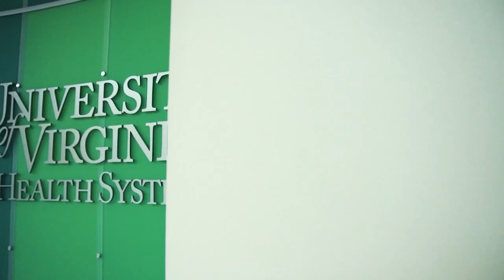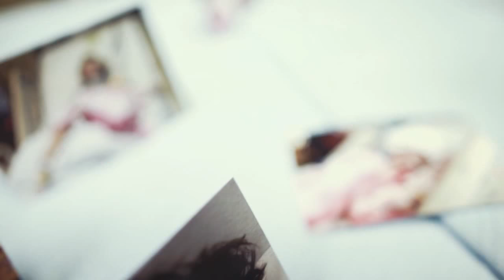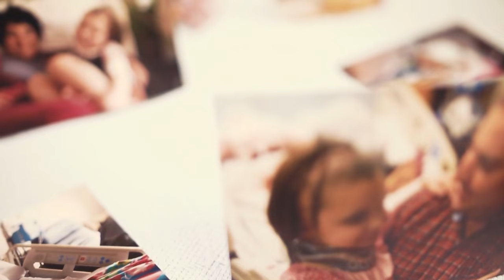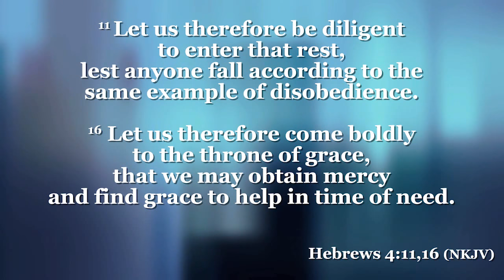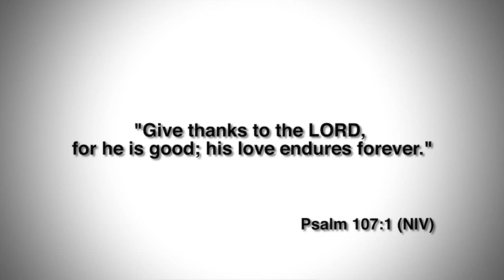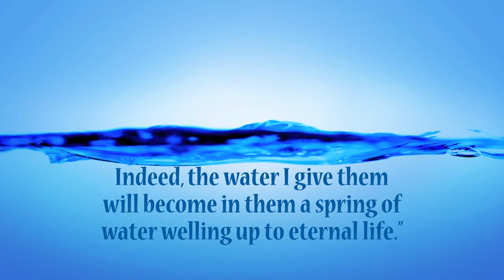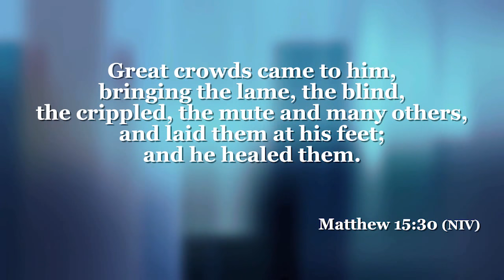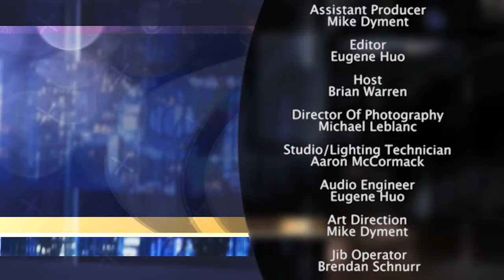From Wheelchair To Walking Through Prayer | The 700 Club Canada 8/28/18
“The vehicle was upside down and they were trying to get me out and there was music playing in my head,” Delia Knox says about the day she was involved in a life-threatening accident. She was in a car with her sister and brother-in-law when they were hit by a drunk driver.